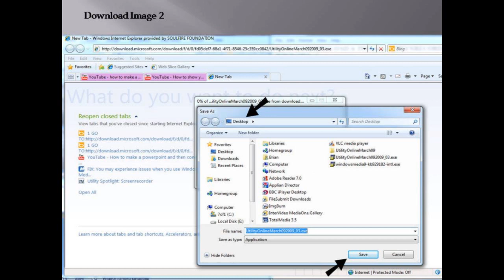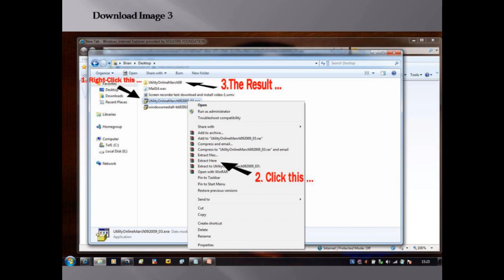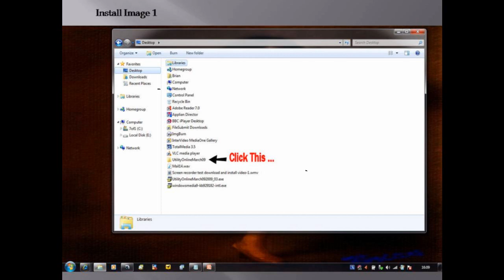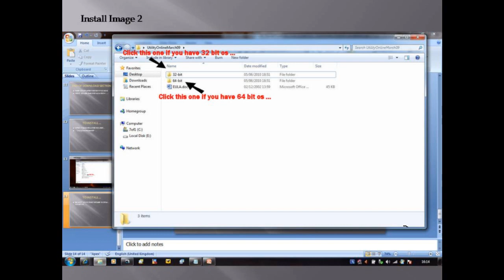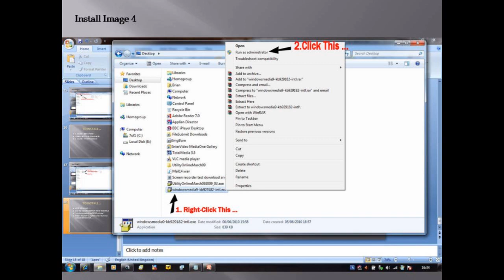HOW TO DOWNLOAD & INSTALL SCREENRECORDER ON WINDOWS 7! (Please Read Description!!)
Although anyone can use it!
The Downloads Links:

1. The Screen Recorder itself! :)

2. The Fix! :)

' Echos Of Time ' By Ah Nee Mah From their Album ' Spirit Of The Canyon '

Ps ...